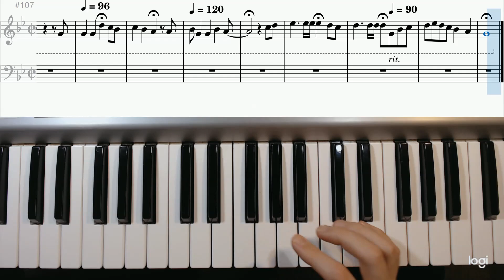Piano sheet: Sleeping in the Cold Below, hard version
By request.  I could practice this for another few weeks to get it in one take, or I could let you all have it now.

If these glyph codes are all used, then PM me in the forums with the answer to the following question (Just google it):

What was the original name of the piano?

PC:
D412-21FE-9596-4E98
8815-AD66-617B-2BD3
DD1B-B721-D558-C950
9F73-FC4A-75DD-3066
A982-A209-0CA2-6B75

PS4:
1F82-E6A7-9AAE-E1E7
B03C-AD05-D1D0-CBE6
CDA5-D36A-092B-63F9
294D-155A-A24F-7921
1809-8EF1-055A-8692

XB1:
5008-ACA7-D43C-CE78
F3DC-E907-8F8E-E52D
3345-DC74-A0FE-F213
F8CB-FE51-E731-F501
CB72-172B-0B6C-F0C1

NSW:
CCFC-4102-3C13-9998
B201-40CA-B22F-30A4
7438-35CD-0473-D12B
7B93-A89B-4D38-3C5A
BE68-AD27-07B4-83B2